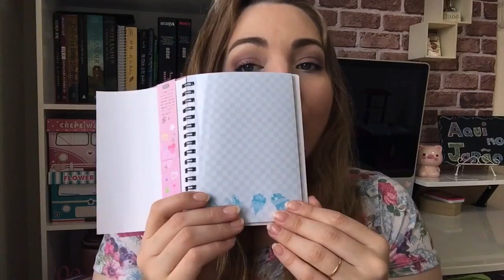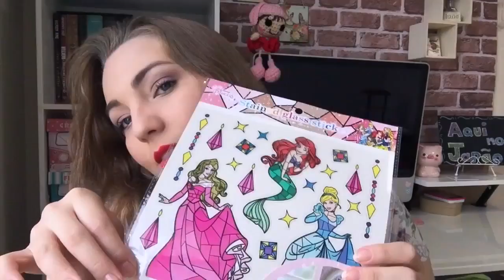*ENCERRADO!* Feliz dia das Mamis!! ~SORTEIO~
Loja Japão na sua casa

(🎀◠‿◠) Me encontre:
raquel_watari
➕Google+